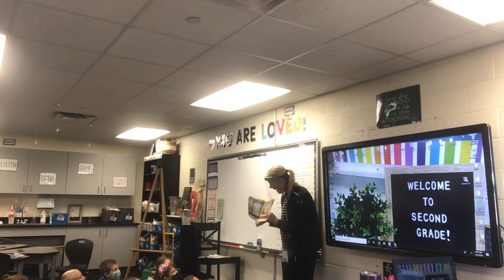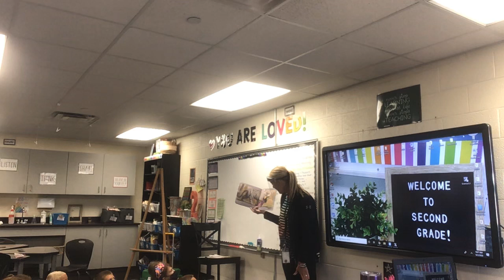09-03-20 Morning Meeting Story